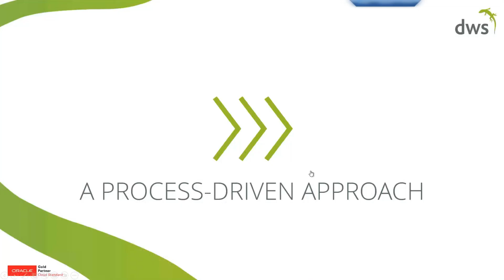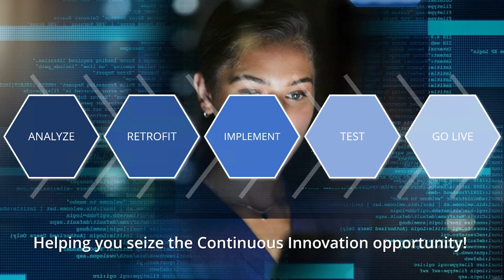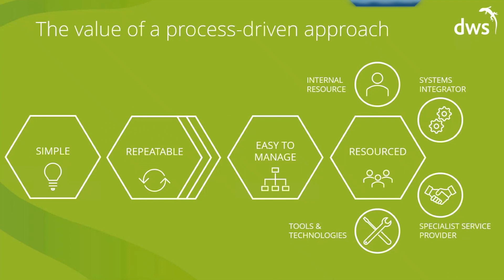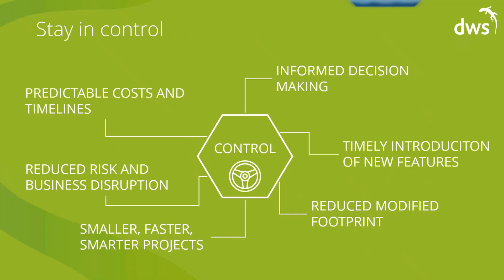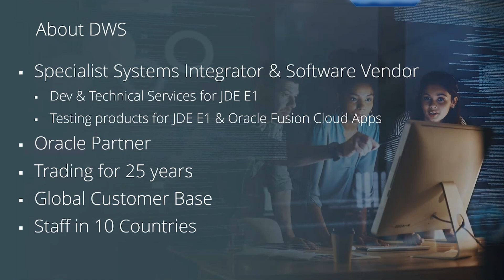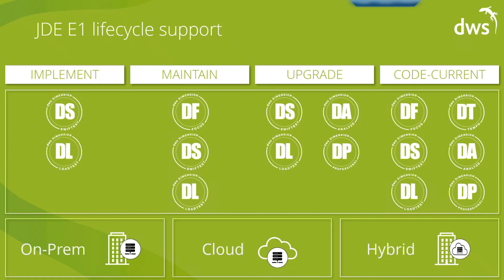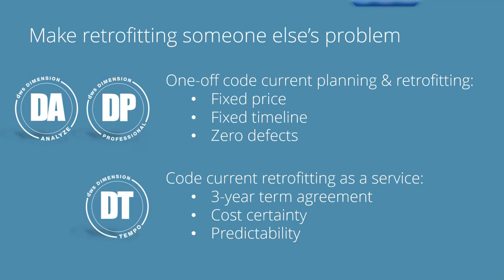DWS Customer Success Story - Wis-Pak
JD Edwards has been at the heart of Wis-Pak's operations for 25 years. Discover its success story after working with DWS in this video presentation.

Hosted by Patrick Neary, Vice President, Global Sales and Marketing at DWS, with special guest Kevin Osterhoff, Director of Business Systems Transformation at Wis-Pak.